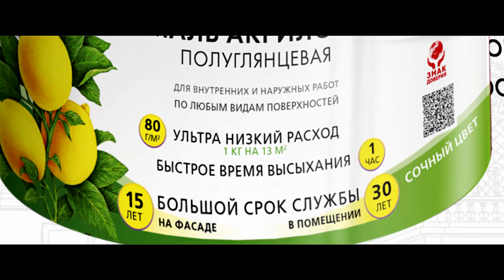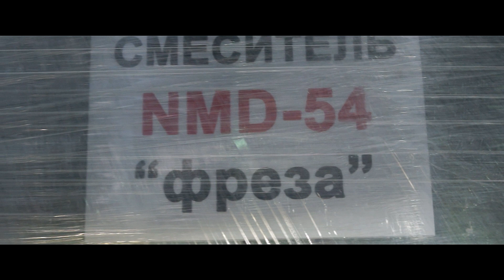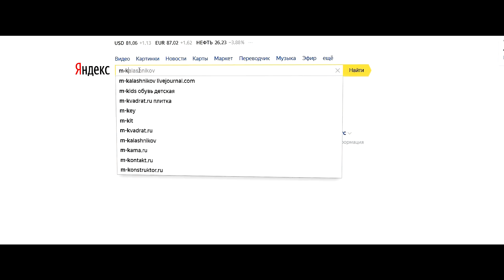Эмаль | Раскрываем секрет производства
Раскрываем секреты производства акриловой эмали. Почему эмаль Olecolor стала хитом среди покупателей? Какой срок службы эмали в интерьере? Сколько стоит акриловая эмаль с самым низким расходом.